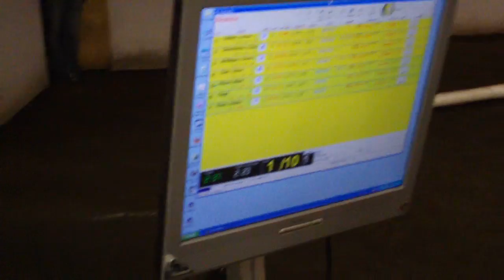Electric Pit Raceway Racers In The Pits 3-16-11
Electric Pit Raceway
Racers In The Pits
3-16-11